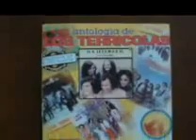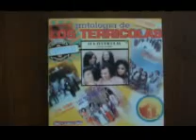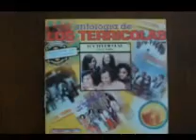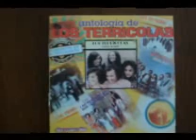Los Terricolas- Encadenados(Con Mariachi)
Esta Cancion Encadenados Es Una Buena Interpretacion Con Mariachi Por Nestor Daniel!